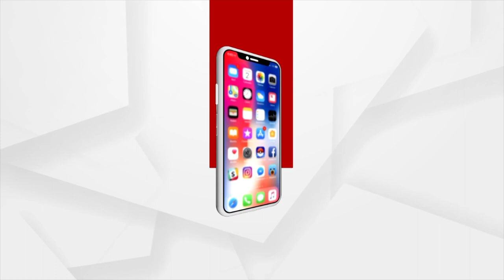Headlines 7pm | 19 Dec 2021 | Argus News